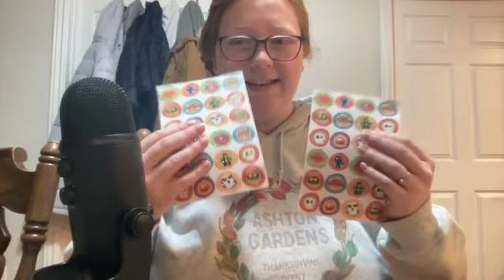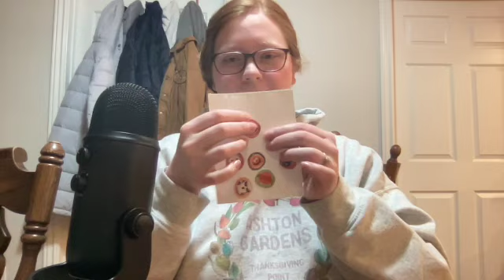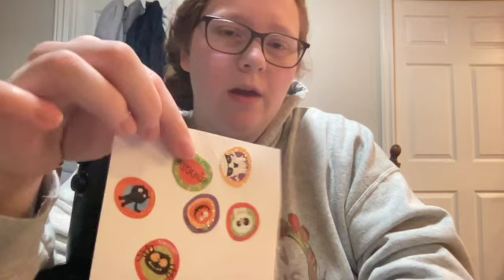ASMR: Clicky whispers